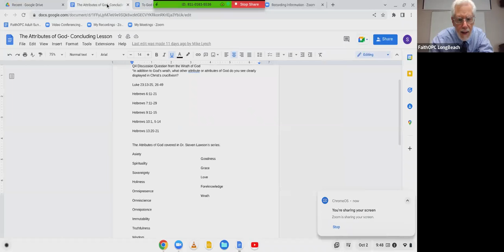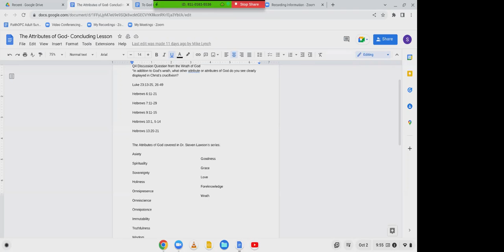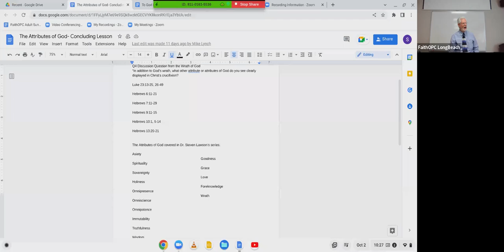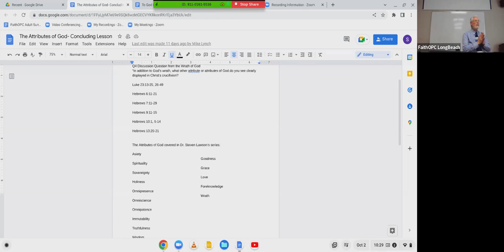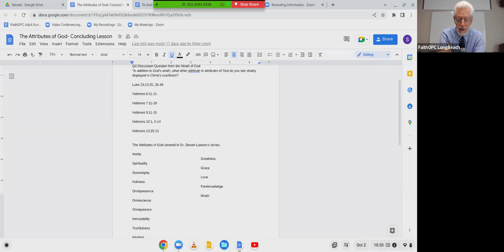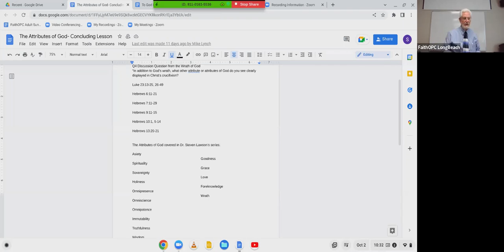Adult Sunday School | 10/02/2022 | The Attributes of God - Concluding Lesson | Mike Lynch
Adult Sunday School | 10/02/2022 | The Attributes of God - Concluding Lesson | Mike Lynch | Faith Presbyterian Church Long Beach